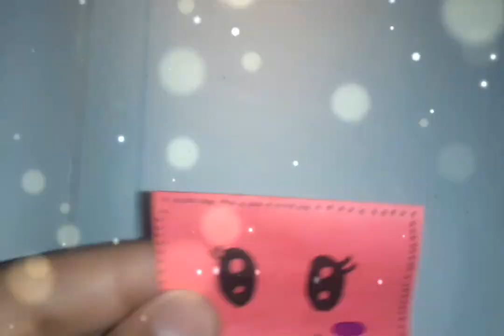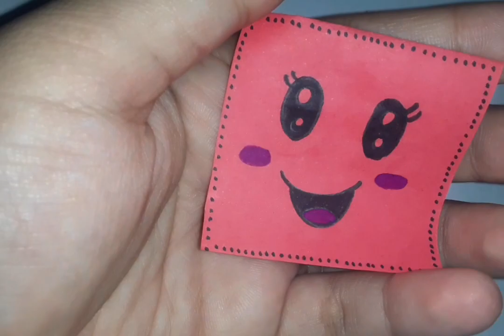Cute DIY Card Ideas | New Year Card | DIY Scrapbook ideas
How to Make Cute DIY Card | New Year Card | DIY Scrapbook  ideas

Colouring A4 Page
Scissor
Sketch Pens
Scale

Your Support will motivate me in producing more videos in the future.